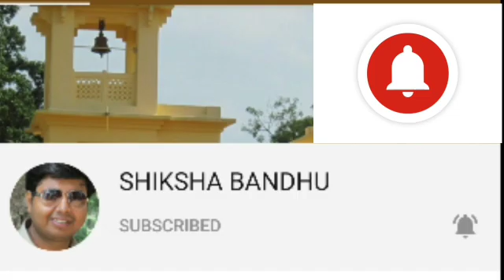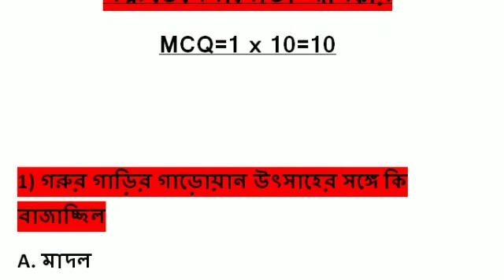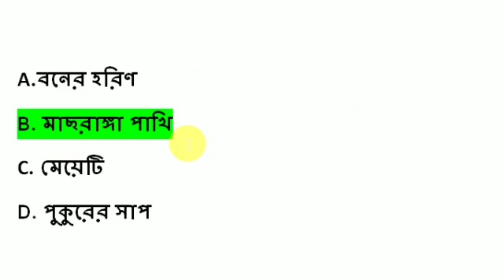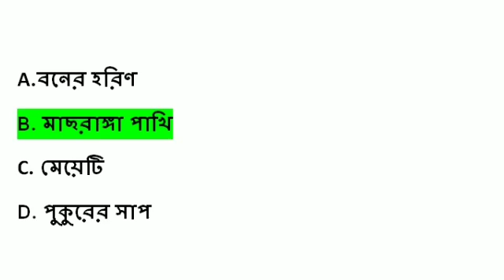Class 11 Bangali mcq shortBangla mock test talanapota Abiskar short question answer suggestion 2021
Link of class 11 all MOCK test.
2021.